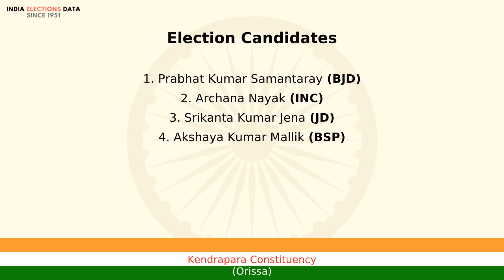Kendrapara Constituency Orissa loksabha Election Result 1998 Prabhat Kumar Samantaray BJD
loksabha election 1998 results, for Kendrapara Constituency, Orissa, where winner is Prabhat Kumar Samantaray, from political party BJD. Watch the video to know more information about other candidates, voters count, etc.